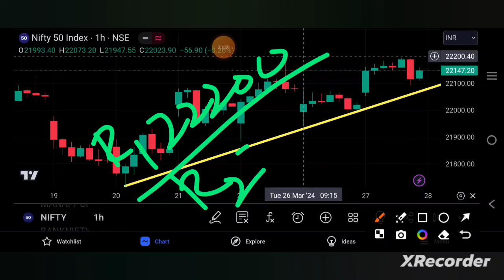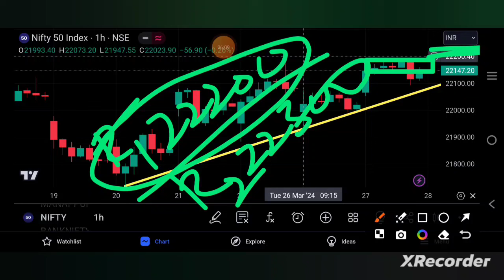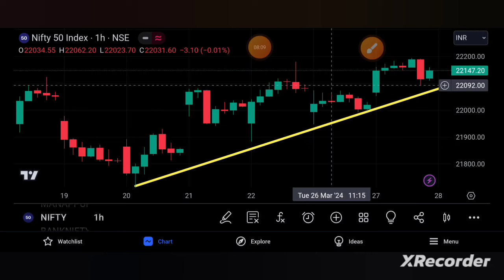NIFTY PREDICTION FOR TOMORROW 28/3/24 | niftytomorrow | TAMIL STOCK ANALYSER